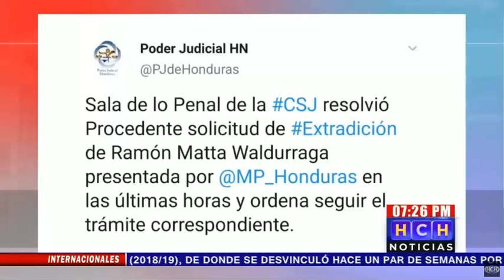Sala de lo Penal de la CSJ resolvió Procedente solicitud de Extradición de Ramón Matta